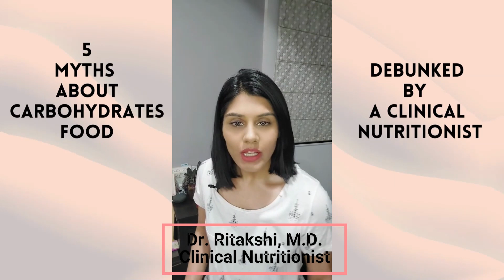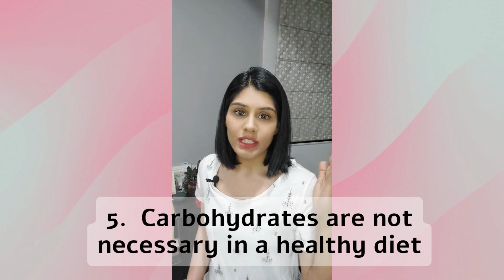5 Low Carbs Diet Myths: Facts About Carbohydrates for Weight Loss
5 Low Carb Diet Myths: Revealing Fact About Carbohydrates and Weight Loss - Dr. Ritakshi, MD & Clinical Nutritionist

Low carb diets have become popular for weight loss, but is it all just hype? In this video, we'll bust 5 common myths about low carb diets and reveal the dark side that may not be so healthy.

From the importance of "good" carbs to the truth about rapid weight loss, we'll debunk the misconceptions and provide evidence-based information. Don't fall for these low carb diet myths - watch this video and learn the truth about carbohydrates and weight loss.

Carbohydrates are an essential macronutrient that provides your body with energy and play an important role in a healthy diet. However, they have gotten a bad rap in recent years, with many people believing that they are fattening and unhealthy. While it is true that eating too many processed carbohydrates can be unhealthy, it is important to note that all carbohydrates are not created equal. Healthy carbohydrates, such as whole grains, fruits, and vegetables, are an important part of a balanced diet. In this video, Dr. Ritakshi, Clinical Nutritionist, debunks some of the most common myths about carbohydrates and diet.

Tips for choosing healthy carbohydrates
Processed carbohydrates
Carbs food
Carbohydrates foods
Carb diet
Slow carb diet
Carb diet for weight loss
Lose weight
Essential Carbohydrates
Weight loss tips
Carb diet food
Carbs diet
Carbs diet food list
Carbs food list
Carbs for weight loss
Carbohydrate diet
Carbohydrates diet plan
Low carb diet meal plan
Carbohydrates myths for weight loss
Are Carbs Essential
Carbohydrates food list
Carbohydrates for diabetes
Carbohydrates for overall health
Carbohydrate foods for diabetes
Carbohydrate foods for overall health
Carbohydrates myths debunked by science
Carbohydrates myths debunked by a registered dietitian
Carbohydrates myths debunked for beginners
Top 5 carbohydrates myths debunked
5 common carbohydrates myths debunked by a doctor
5 carbohydrates myths you need to stop believing
5 carbohydrates myths that are holding you back from your health goals
5 carbohydrates myths that are just plain wrong
How to choose healthy carbohydrates
What are the different types of carbohydrates?
Which carbohydrates are best for weight loss?
Which carbohydrates are best for diabetes?
Which carbohydrates are best for overall health?
How many carbohydrates should I eat each day?
Carbohydrates and blood sugar levels
Carbohydrates and insulin
 Carbohydrates and heart health
Carbohydrates and gut health
Carbohydrates and brain health
Carbohydrates for athletes
Carbohydrates for vegetarians and vegans
Carbohydrates for kids
Carbohydrates for weight loss
Carbohydrates for diabetics